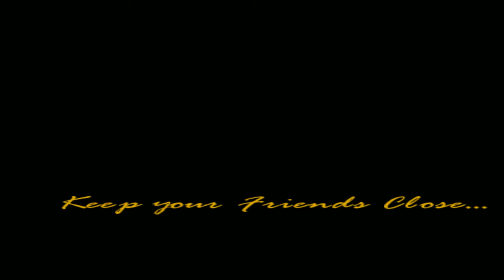Grand Theft Auto-Vice City : Keep Your Friends Close [Mission 61] {Walkthrough/Gameplay}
Mission 61 : Keep Your Friends Close
[No Commentary]

IGN Review :

Discounting Grand Theft Auto 3, there's no other game that offers anything like the experience you'll have with Grand Theft Auto: Vice City. The game of fast cars and ruthless criminals packs more action and excitement into the first few hours than can be found in the entirety of most games. Released almost a full year after the previous version (and right during E3 -- thanks, Rockstar), there are a number of compelling, albeit minor, changes to the model that captivated us so much last year. I played through a lot of the game on the PS2 and have been hard at work this past week playing through it once again on the PC.

Reviewed on PC / 22 May 2003 6:54 PM PDT
GTA Vice City Review
Pastels, porsches and pool parties. Welcome to Vice City.

By Steve Butts Discounting Grand Theft Auto 3, there's no other game that offers anything like the experience you'll have with Grand Theft Auto: Vice City. The game of fast cars and ruthless criminals packs more action and excitement into the first few hours than can be found in the entirety of most games. Released almost a full year after the previous version (and right during E3 -- thanks, Rockstar), there are a number of compelling, albeit minor, changes to the model that captivated us so much last year. I played through a lot of the game on the PS2 and have been hard at work this past week playing through it once again on the PC.

For those of you who've already experienced the joys of the previous game on the PC or PS2, let me spell out the major differences and improvements in store for Vice City. The story is much stronger this time around with a fully-fleshed out protagonist. The missions themselves are often longer and sometimes involve more kinds of gameplay than before. Buildings play a bigger role as well as the game permits players not only to enter structures but also buy them, opening up a new range of missions and rewards. Add to that more weapons, vehicles and a host of other surprises and you'll see that Vice City raises the bar for the series. The only downside is that the overall design of the game doesn't have the same impact that the previous game did. Hey, if it ain't broke...

If you've played Vice City on the PS2 there are fewer surprises in store. The two games are wholly identical in terms of content (making things a bit easier on our strategy guide guys). All the missions, bonuses and characters are completely identical to those in the console version. But the PC version benefits from better graphics, a slight tweak in the controls, a custom MP3-driven radio station and a customizable character skin.

If you've never played either game on any system, you're in for a real treat. Vice City tells a much tighter, more personal story that GTA3. While the anonymous nature of the character in the previous game made it a bit easier to loose yourself in the role, the main character in Vice City is tied to the overall narrative much more tightly. The story plays out in a series of cutscenes that set up the action of each individual mission.

The game takes place in the 1980s, before the events in GTA3. You play as Tommy Vercetti, a gangster who's just finished a 15-year stint in prison. Once he's out his bosses send him down to Florida's Vice City as the point man for some new operations. Once there Tommy teams up with a shifty lawyer (think Fredo) and the two begin plans for a big drug score. Once the drugs and the money disappear, Tommy finds himself fighting to discover who's cheated him while fending off the existing criminal elements of Vice City. As you might imagine, this type of scenario does involve a fair bit of violence. What you might not expect is how the game can walk a line between humor and horror while presenting all this material.

Vice City itself is a fully developed island town that lives and breathes like few other game settings before it. Cars drive up and down the streets, boats ply the water ways, news copters zip by overhead and everywhere you turn the citizens of Vice City are going about their business. The crooks, cops and citizens of the city are all capable of a level of dynamic behaviors. But even if you're not shooting at them, they still have agendas. You'll see rival gangs fighting each other in the streets and traffic accidents escalating in to fist fights.